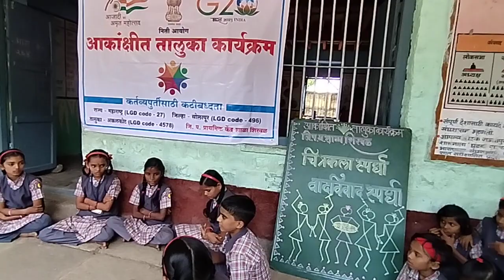आकांक्षित तालुका कार्यक्रम अंतर्गत वादविवाद स्पर्धा/स्वच्छता/6वी,7वीशिरवळ मुले,मुलीswachhataabhiyan